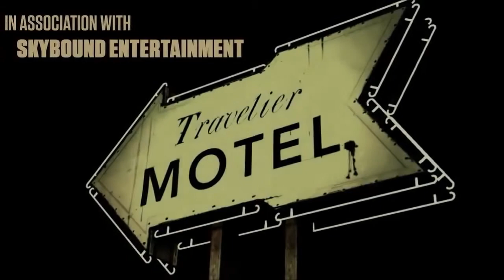The Walking Dead Season 1 Intro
Intro to my new gaming series , The walking dead Season 1
All seasons will be covered